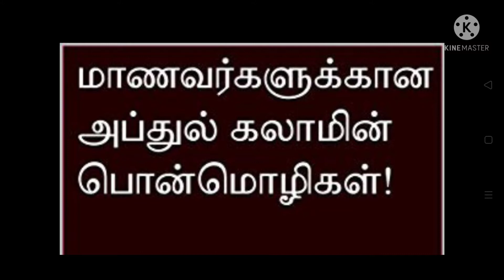Dr. APJ Abdul kalam /Thendral fancy dress Home itself 🌺😍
My daughter Simple act of our respected sir Dr. APJ Abdul kalam role.  "கனவு காணுங்கள் உங்கள் தூக்கத்தில் வரும் கனவல்ல உங்களை தூங்க விடாமல் உன் லட்சியம் பற்றிய கனவாக இருக்க வேண்டும் " by Dr.APJ Abdulkalam    all the best.